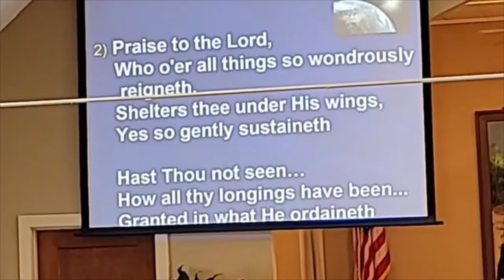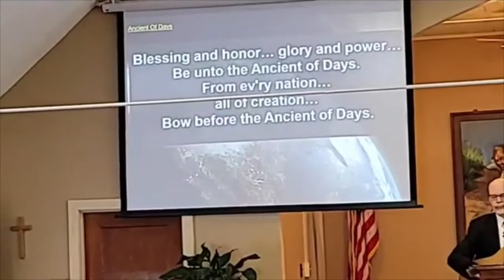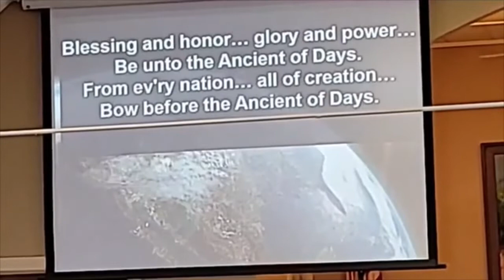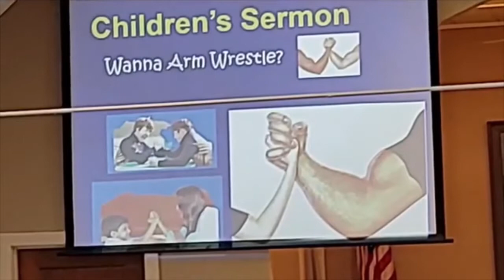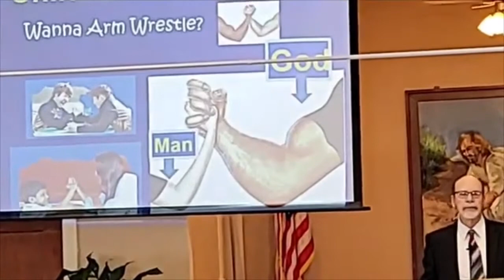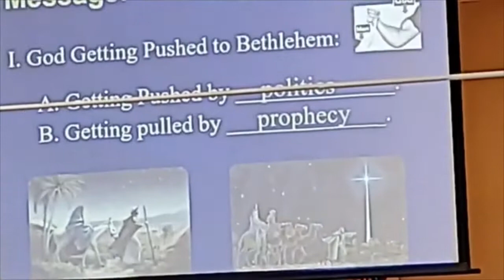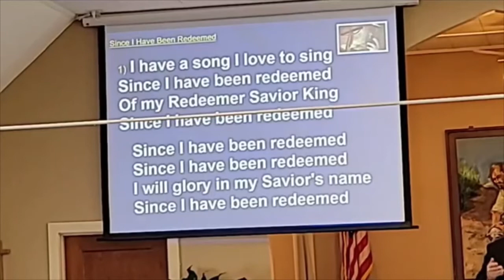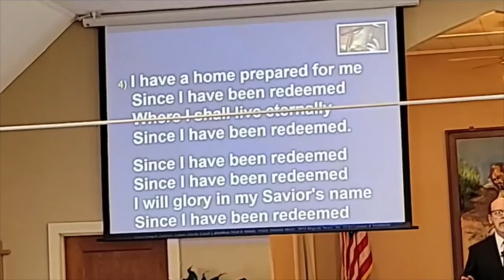Fish Lake Chapel Service,Feb 7th, 2021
Pastor Dale Clifton